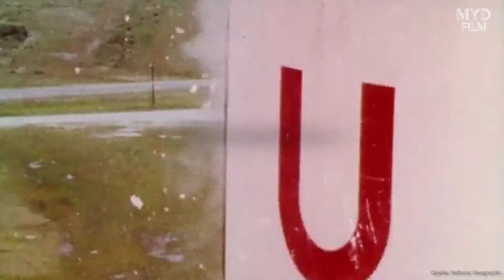DIE WAHREN HELDEN DER NATION / Kritik - Review | MYD FILM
Hier meine Kritik zu DIE WAHREN HELDEN DER NATION.

Music